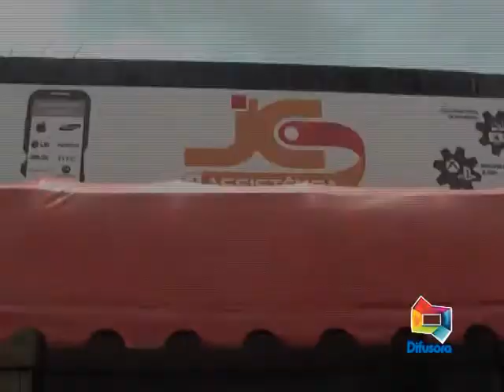ASSALTO JC ASSISTÊNCIA TÉCNICA LOJA DE CELULAR 13 04 17